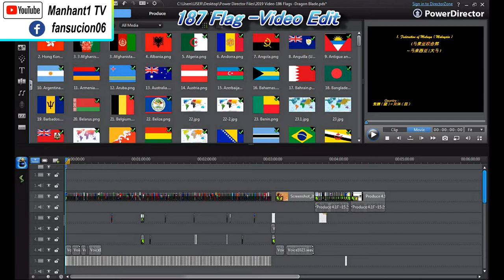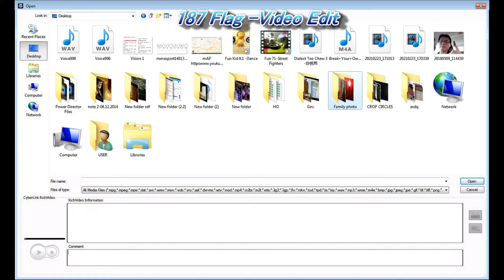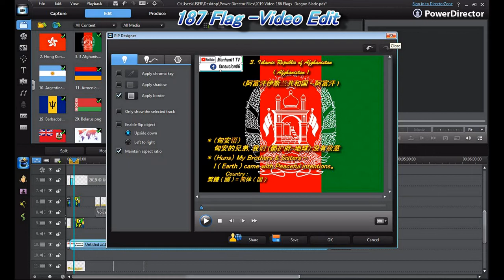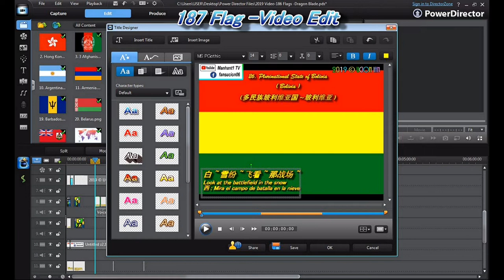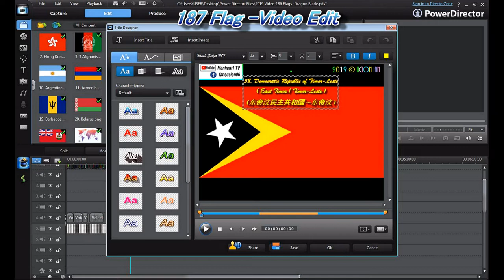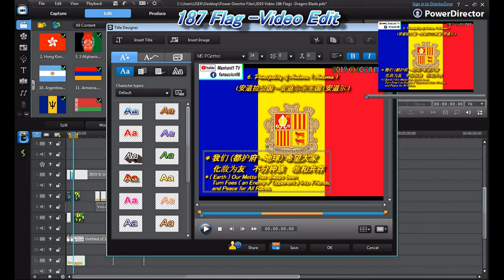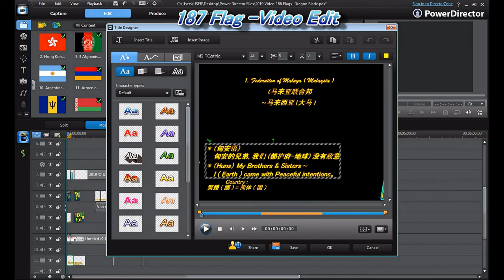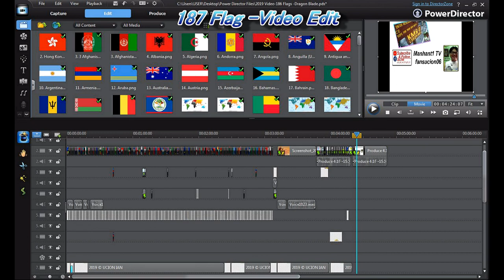Ep7 第7集 -The Making of Flag of Humanity-Peace Video 地球和平影片的制作花絮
Ep7 第7集 -The Making of Flag of Humanity -Peace Video
地球和平影片的制作花絮

## ( This Tutorial of Video Making is for Education purposes.
这视频是想和大家分享, 如何制作一个影片 )

Jackie Chan -Dragon Blade Movie that inspires me to make this video.
因 ( 成龍-天将雄狮的电影 ), 启发了我制作这一个影片
( 人比人, 气死人, 大家和平共处, 生活安宁就好 )